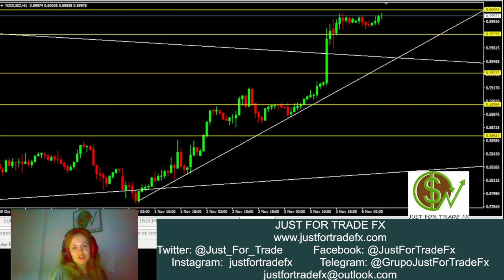Apertura semanal de mercados: EURUSD, GBPUSD, AUDUSD, USDCHF, AUDJPY y NZDUSD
Comenzamos una semana tranquila en el panorama fundamental donde las aperturas semanales de los mercados europeo y americano serán las principales protagonistas. Hoy destacamos EURUSD, GBPUSD, AUDUSD, USDCHF, AUDJPY y NZDUSD.